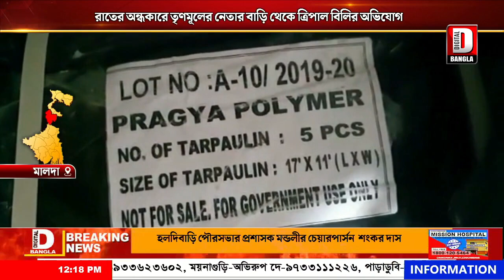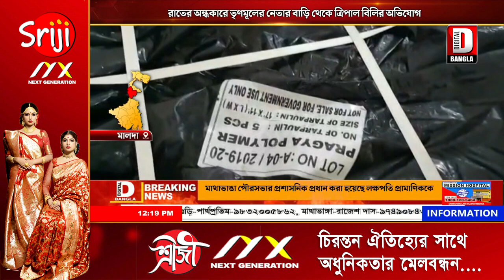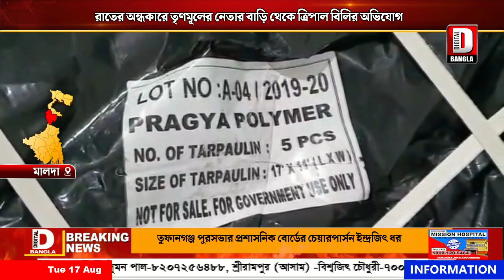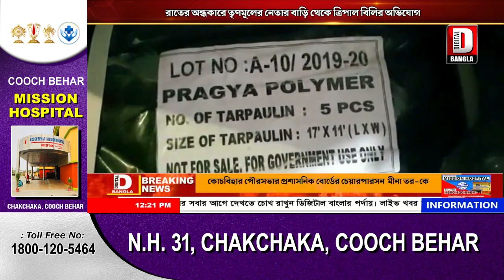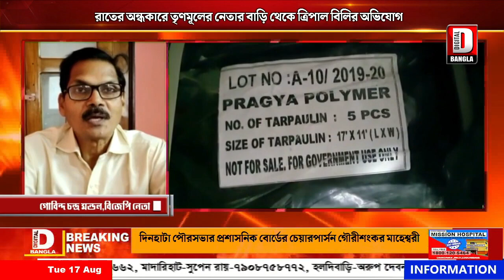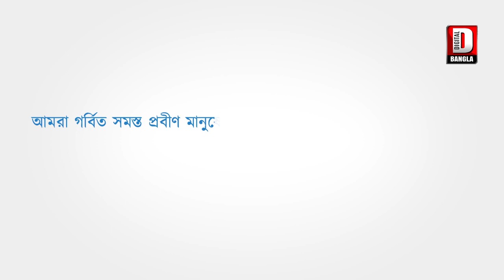রাতের অন্ধকারে তৃণমূলের নেতার বাড়ি থেকে ত্রিপাল বিলির অভিযোগ